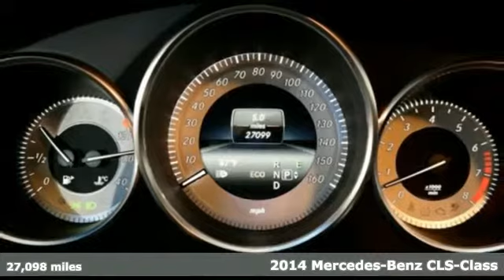Certified 2014 Mercedes-Benz CLS-Class Miami FL Coral Gables, FL S234 - SOLD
Year: 2014
Make: Mercedes-Benz
Model: CLS-Class
Trim: CLS550
Engine: 8 Cyl. 4.7 L
Transmission: Automatic
Color: White
Interior: Black
Mileage: 27098
Stock #: S234
VIN: WDDLJ7DBXEA097469
Clean CarFax 1 owner vehicle, Mercedes Benz CPO 2 year limited warranty unlimited miles. Premium 1 package with rearview camera, illuminated door sills. Wheel package plus one AMG sport package. Lane tracking package with blind spot assist.

Address:
272 Valencia Ave